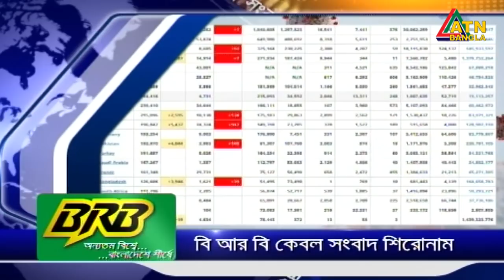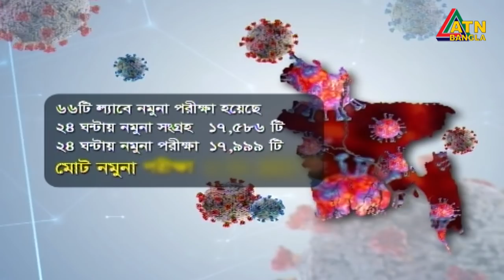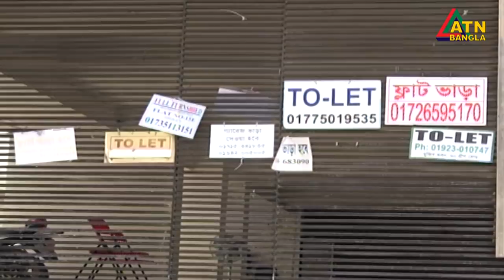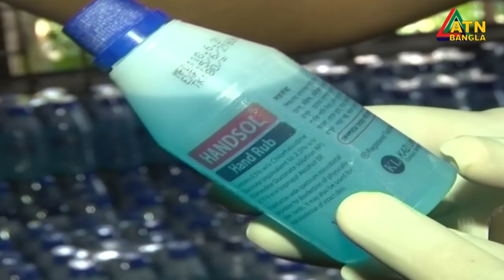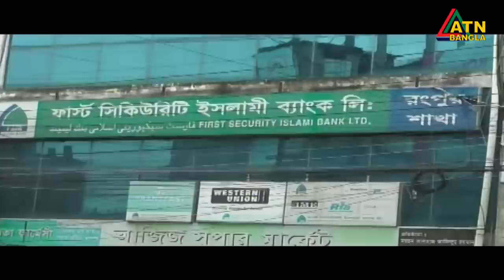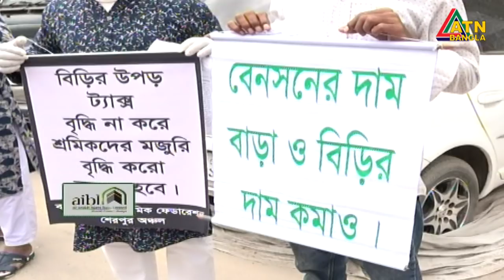এটিএন বাংলা সন্ধ্যা ৭টার সংবাদ । 25.06.2020 | ATN Bangla 07pm News